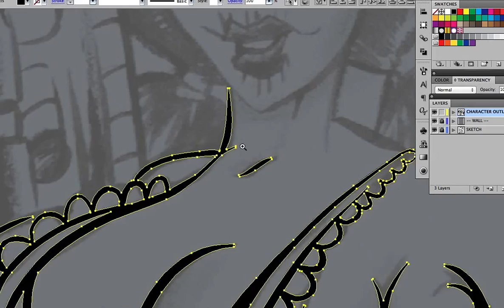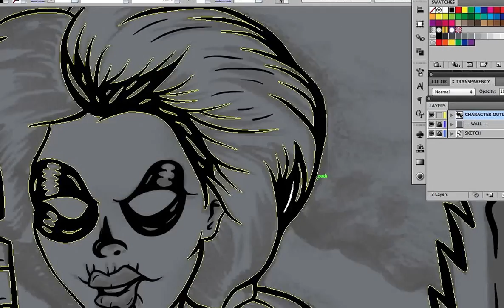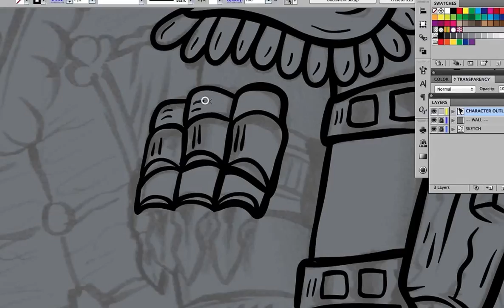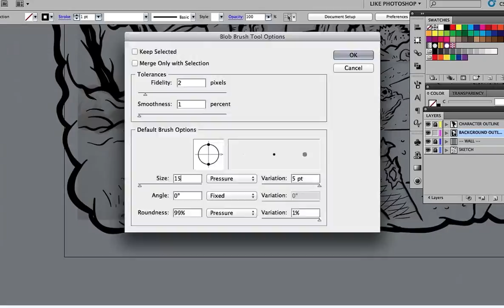GRETEL - SPEED INKING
Speed drawing of Sindy Sinn inking Gretel, from Hansel & Gretel. I didn't create the initial sketch, the sketch was made for my client. To see more of my work, checkout